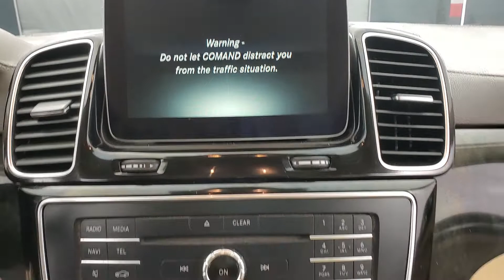2017 Mercedes-Benz GLS 550 4MATIC® MEDIA SCREEN SUNROOF BACK-UP CAMERA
Stock #:966628A

Reviews:
  * Third row is large enough for adults; spirited acceleration with any of the three gasoline engines; impressive fuel economy with the diesel engine; quiet cabin with high-end trimmings and features. Source: Edmunds